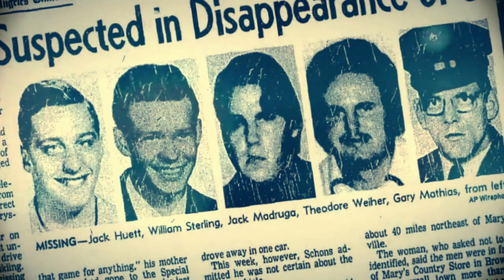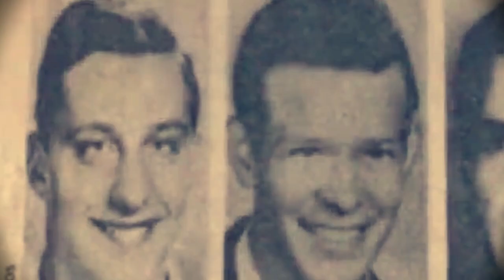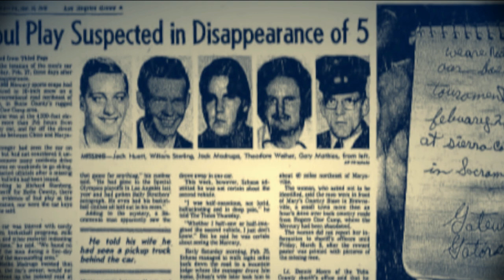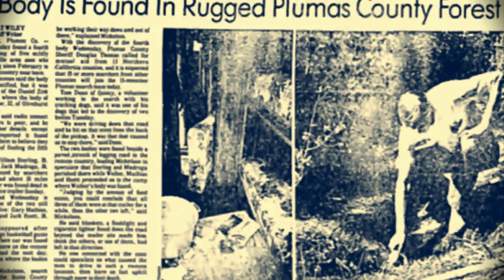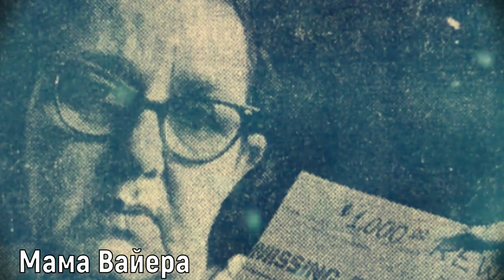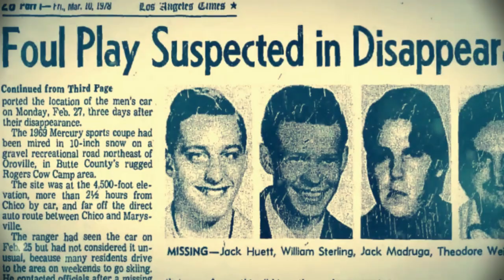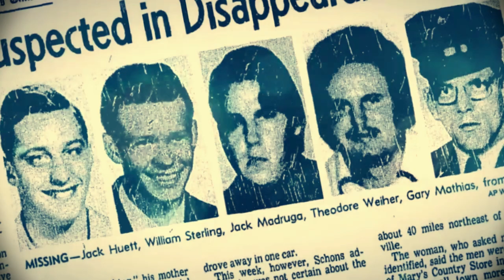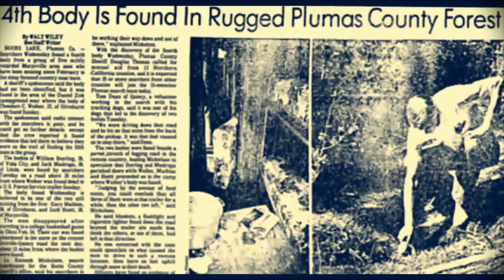What Really Happened in the Mountains? The Shocking Story of America's Dyatlov Pass Incident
The Yuba County Five were a group of young men from Yuba City, California, with mild intellectual disabilities or psychiatric conditions, who attended a college basketball game at California State University, Chico, on the night of February 24, 1978. Four of them—Bill Sterling, 29; Jack Huett, 24; Ted Weiher, 32; and Jack Madruga, 30—were later found dead; the fifth, Gary Mathias, 25, has never been found.